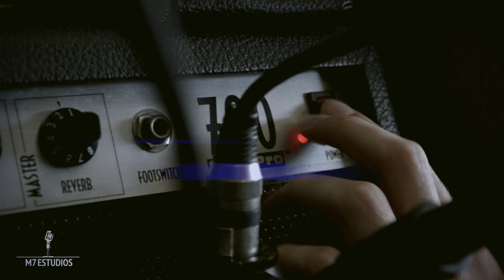Soul expression - Matheus Machado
Musica, Arranjo: Matheus Machado
Imagens: Filipe Aguiar Photography